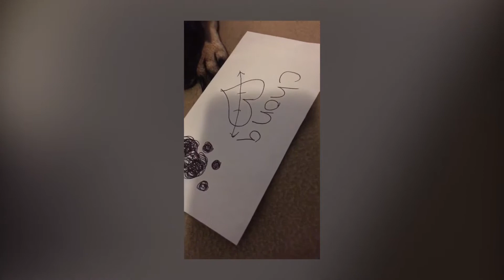Chona the Mexican Pug finds love Part II 💔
Chona the Mexican Pug found love but not everything that shines is gold 💔

Chona el Pug Mexicano encontro el Amor pero no todo lo que brilla es oro 💔